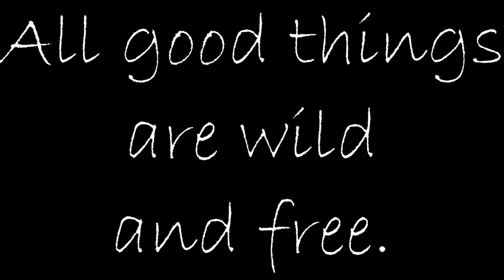VA Summer 2021 Natural Tunnel, Devil's Bathtub, The Channels, Grayson Highlands, and New River, Whew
Highlights from our family vaca to VA. We love it up there, so many cool places to explore and amazing views throughout. Even the drives are beautiful.
If you haven't visited the area, Devil's Bathtub is otherworldly. The pools are crystal clear and the water is icy!
The Channels rank up there too. The sandstone has eroded to create a labyrinth with walls that reach tall above your head. This is a great place to play hide and seek! All of the channels seem to be interconnected so it would be tough to get lost.
Grayson Highlands is one of my favorites, it keeps us coming back again and again.
This was our first time rafting at the New River. The water was clear and mostly smooth. Some small rapids and swimming spots here and there kept it interesting. Zaloo's Canoes shuttled our trip. I thought the prices were reasonable.
Special thanks to my son Vance for handling the shooting and editing of this video.